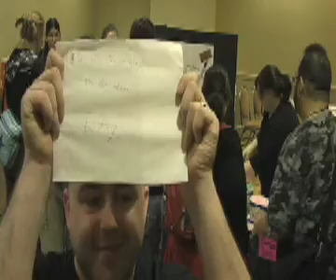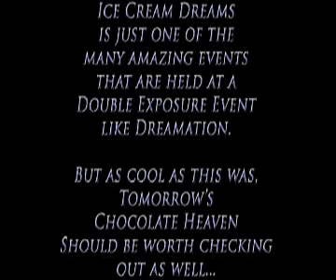Bacon Ice Cream Presents - Dreamation 2009 - Ice Cream Dreams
Here is a Time-Lapse of the Ice Cream Dreams event at Dreamation 2009, held at the Morristown Hyatt.